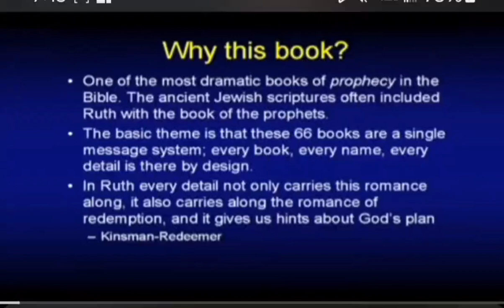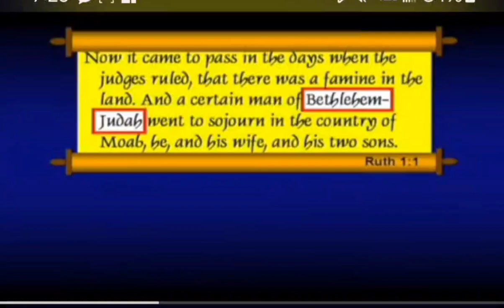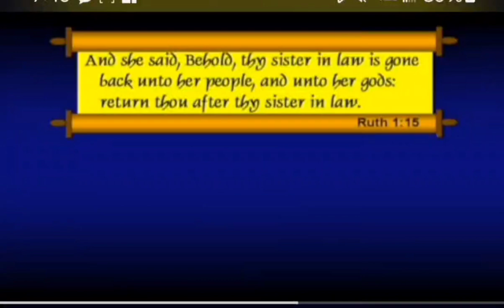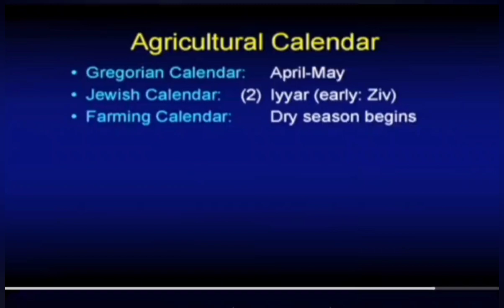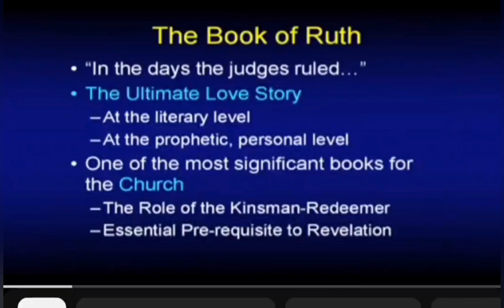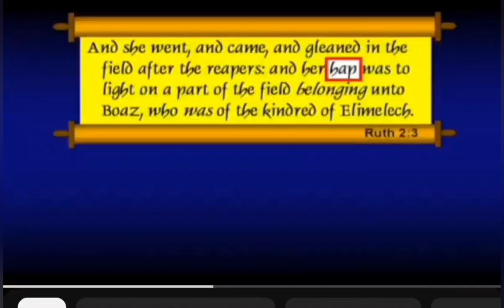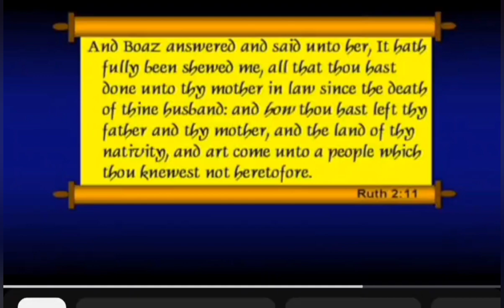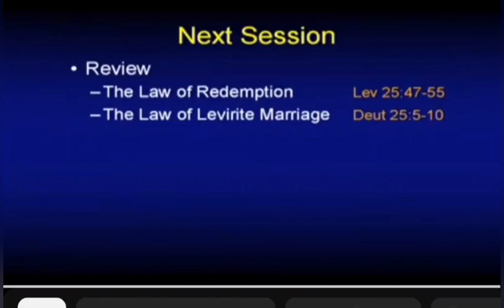Genesis 3 Study pt.10 ( Redemption pt.2)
In Today's Video we will be discussing redemption!!